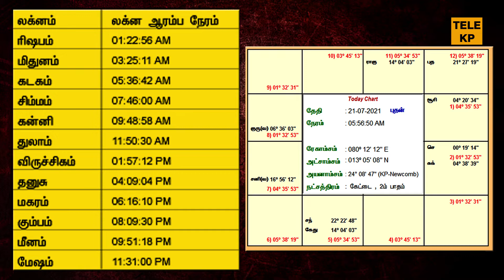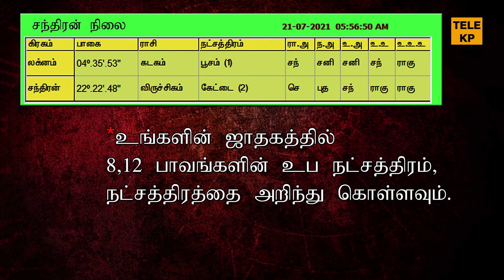தின பலன் | 21.07.2021 |WEDNESDAY| இந்த நாள் இனிய நாள் | KP ASTROLOGY IN TAMIL |TELEKP